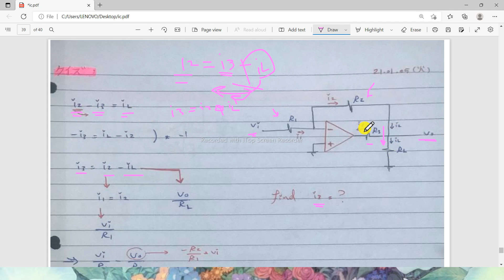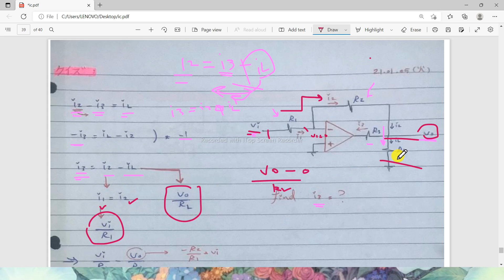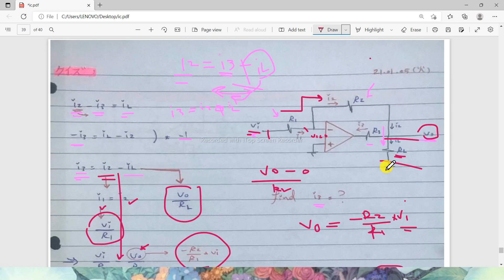IC Quiz1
University of Nineveh - Electronic Engineering College - Computer & IT Department
3rd Stage - Integrated Cct